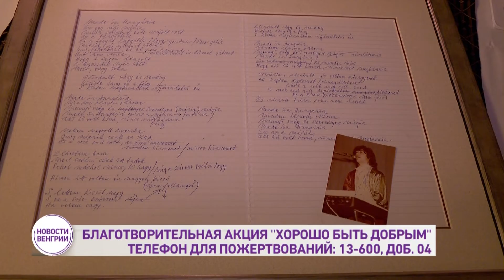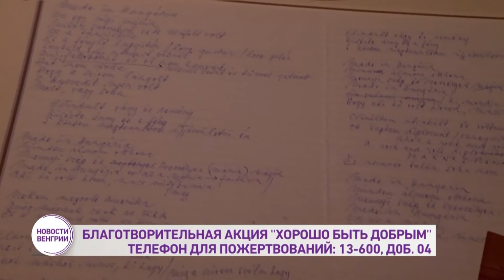Новости из Венгрии